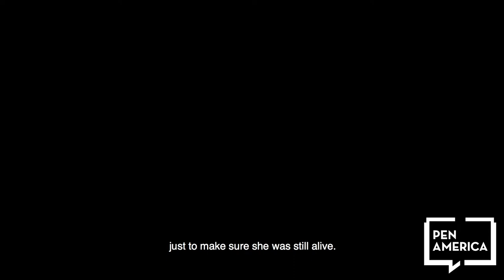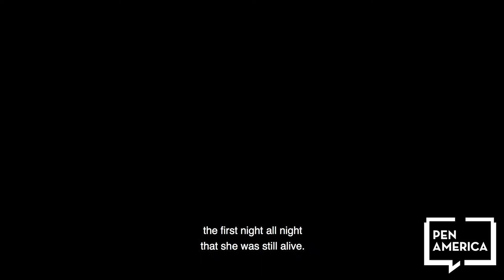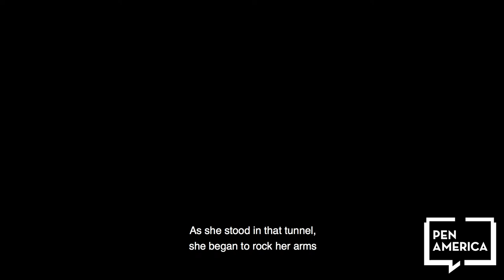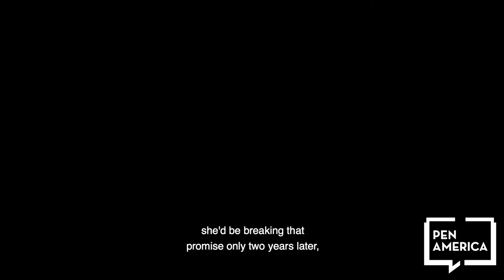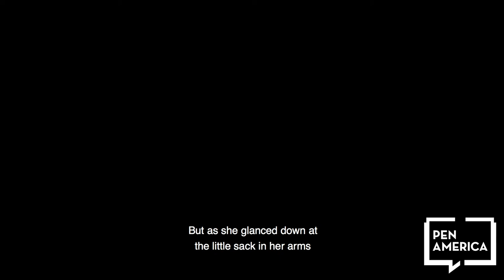PEN World Voices Festival 2018 : DREAMing Out Loud Part I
In an ever-widening environment of antagonism toward immigrants, PEN America provides a platform for voices that represent some of the finest and bravest postulants of America’s collective dream. DREAMers share their stories with original pieces created under the guidance of author Álvaro Enrigue.

*Note: Due to safety concerns, all visual and biographical content for this video has been removed.